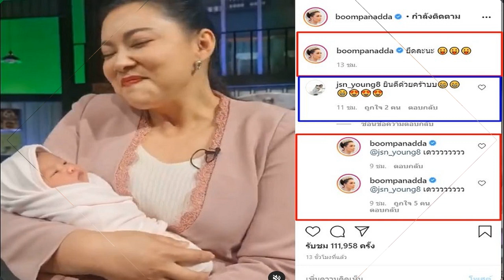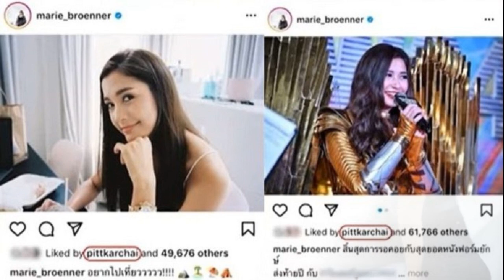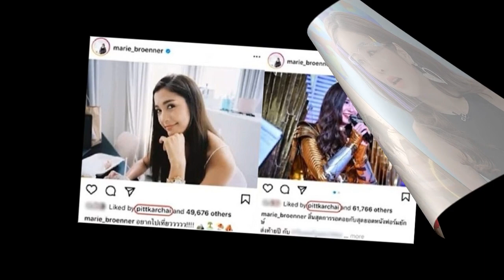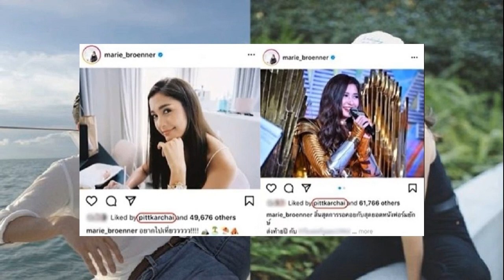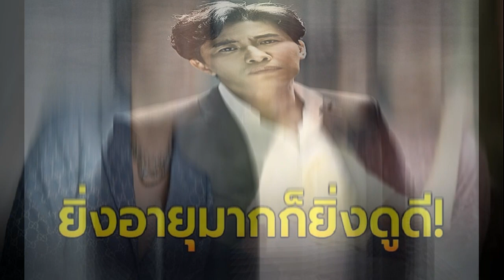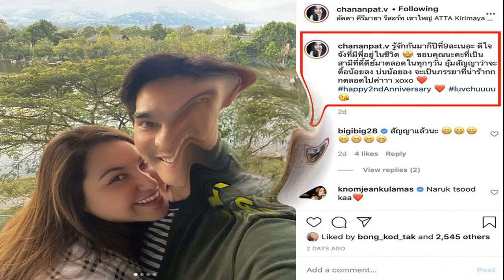บุ๋ม ปนัดดา เปิดตัวลูกคนใหม่ แซวที่อ้วน คือ ท้อง ทำ 'เจสัน ยัง' ร่วมแสดงความยินดี